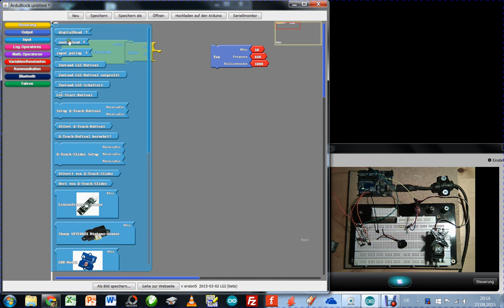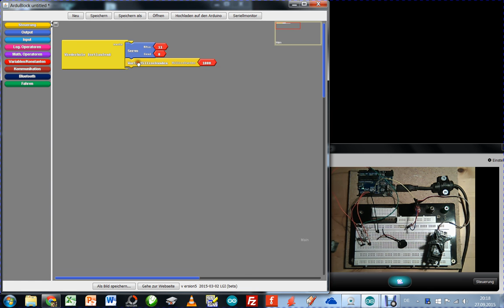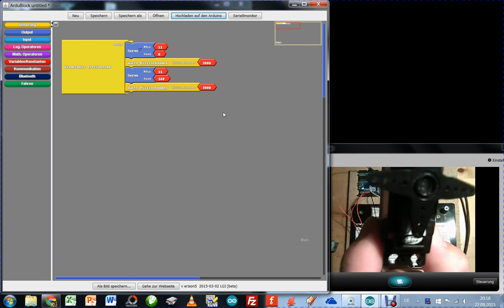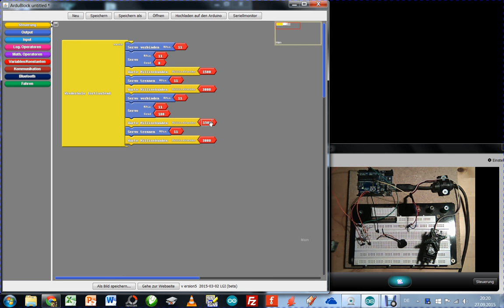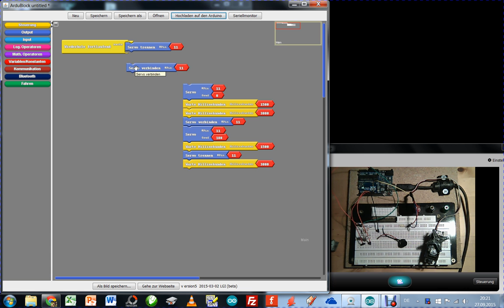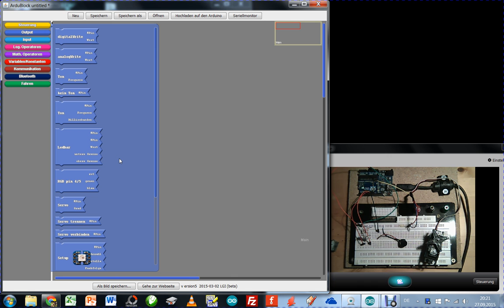Ardublock Tutorial 6, output, die Ausgänge programmieren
im dritten Teil zeige ich was alles an den output des Arduino angeschlossen werden kann und wie es mit Ardublock programmiert wird.